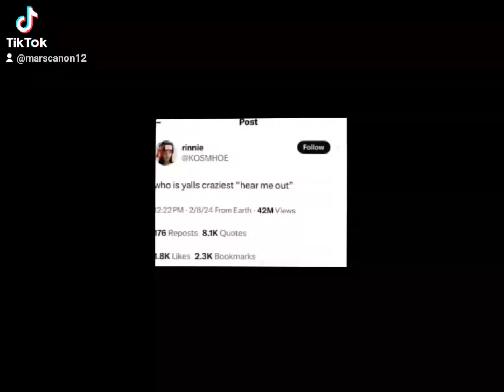my craziest "hear me out???"